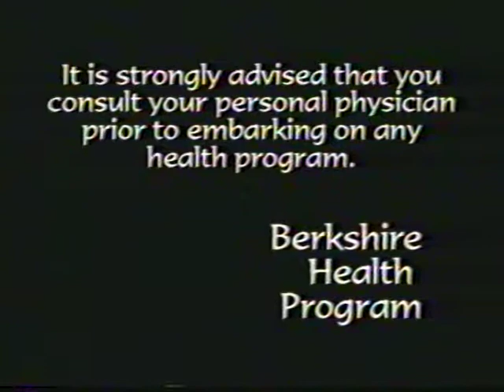Berkshire Health Program - "Prescription Pain Medicine Controversy"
The Berkshire Health Program, produced by Mike Leary through Berkshire Medical Center, is also amongst our longest running programs.  Originally hosted by Dr. Mark Pettus, the program focuses on medical news and conditions that effect our community, with a focus on medical literacy for the layperson.

What makes this episode of BHP notable amongst the sizable collection of produced programs is its guest - Dr. Pettus is joined by Dr. Ed Hornstein, who would inherit the show as its host, a role he continues to this day.